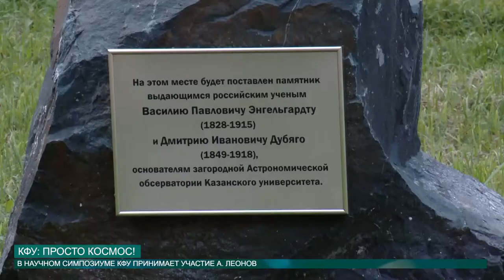КФУ: Просто космос!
Задумайтесь, возможно, человечество не останется на Земле навсегда. И уже близко то время, когда людям всем миром придётся покинуть родную планету. Человек, который уже побывал в открытом космосе, приехал в Казанский федеральный